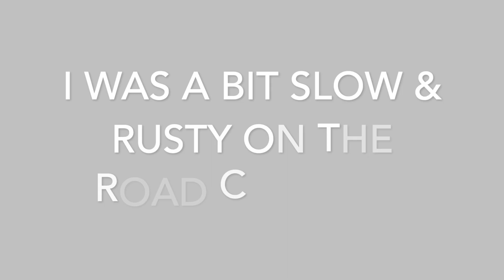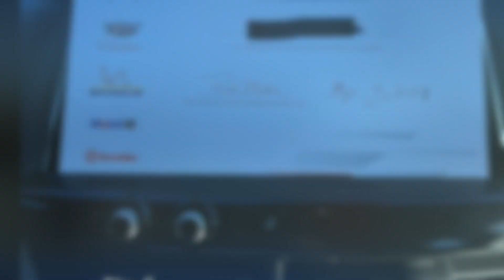V Academy Spring Mountain - Apr 2023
After an epic road trip (see my other videos), I spent 2 days at the Cadillac V Academy at Spring Mountain in Pahrump. Amazingly professional setup, and tons of fun!